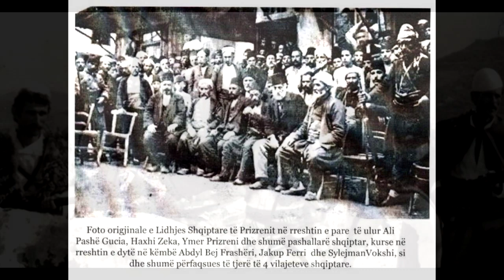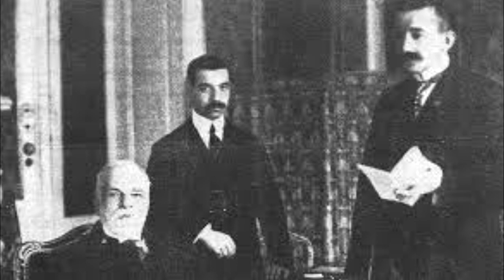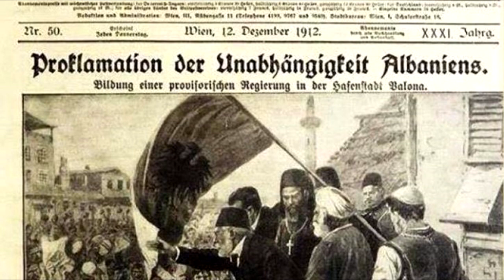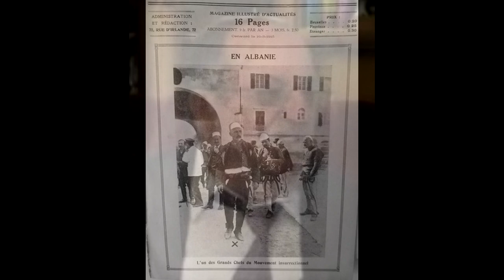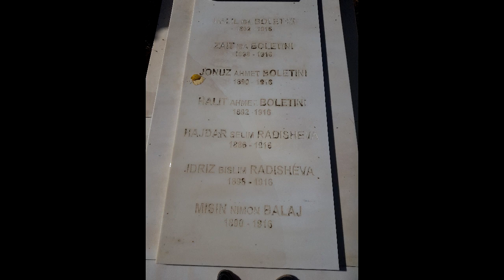RADIODOKUMENTAR 'ISA BOLETINI_HERO KOMBETAR' NGA AFERDITA RUSHITI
RADIODOKUMENTAR _HISTORIA _E_ ISA_ BOLETINIT

Isa bej Boletini i njohur edhe thjesht si Isa ose Isë Boletini lindi më  15 janar  të vitit 1864, në kullën e familjes në Boletin, nga prindërit Adem dhe Ajshe Boletini.
Rinia e Isa Boletinit përkon me ngjarje të mëdha për shqiptarët e në vecanti për Kosovën.
Kryengritijet e shqiptarëve kundër turqëve, por njëkohësisht luftërat e mëdha me sllavët të cilët tentotin të shfrytëzonin cdo kryengritje për të gllabëruar tokë shqiptare,  ia shtuan famën dhe autoritetin, Isë Boletinit.  Porta e lartë dhe përfaqësuesit e konsullatës së Rusisë e shikonin Isanë si burimin kryesor të trazirave dhe rrebelimeve shqiptare.  Andaj Porta e Lartë morri vendim ta internoj Isa Boletinin në Stamboll për 4 vjet, 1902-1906.
Dy vjet më vonë 1908 ndodh ajo që në histori e njohim si revolucioni xhonturk. Si njëri nga prijësit e rezistencës shqiptare, Isa Boletini, ishte në krye të listave të perandorisë osmane për tu eliminuar. Vendosmëria e tij, trimëria e atdhedashuria e vunë në ballë të kryengritjeve shqiptare Isa Boletinin përgjatë viteve 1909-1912, të cilat përfshinë  të gjithë vilajetin e Kosovën.
Periudha  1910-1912 njihet  në histori si etapa e fundit e rilindjes shqiptare.
Kryengritjet e armatosura të shqiptarëve të viteve 1910, 1911, 1912, nxitën shtetet ballkanike që të vepronin me shpejtësi në copëtimin e trojeve shqiptare. Serbia, Bullgaria, Mali i Zi dhe Greqia lidhën aleanca politike dhe ushtarake dhe në tetor të vitit 1912, ato i shpallën luftë Perandorisë Osmane duke shënuar kështu fillimin e Luftës së Parë Ballkanike.
Sipas dokumenteve historike më 17  nwntor Isa Boletini gjendet në Kukës dhe në Vlorë sic dihet arrin me vonesë, me 29 nëntor të vitit 1912. Një ditë pasi ishte ngritë flamuri dhe ishte shpallë pavarësia e Shqipërisë në kufinjtë etnik të saj.
Delegacioni I Kosovës I kryesuar nga Isë Boletini, përbëhej nga këta burra: Rexhep bej Mitrovica, Bedri Pejani, Salih Gjuka, Midhat Frashëri, Mehmet pashë Deralla, Riza bej Gjakova, Hajdin bej Draga, Dervish bej Peja, Zenel bej Begolli,  Qerim Begolli e rreth 300 burra tjerë.
Pavarësia nuk u njoh nga disa vende, kurse Serbia, Mali i Zi dhe Greqia vazhduan t'i mbanin trupat e tyre në territoret shqiptare.  Më 17 dhjetor 1912 në Londër u mblodhën Fuqitë e Mëdha të kohës të cilat diskutuan për fatin e Shqipërisë.  Ismail Qemaili, Isa Boletini, Luigj Gurakuqi, etj shkuan në Londër me qëllim për të mbrojtur kauzën shqiptare.  Isa Boletini në Londër qëndroi në shtëpinë e mikut të shqiptarëve, Aubrey Herbert.  Herbet, Austria dhe Edit Durhami ishin të vetmit aleat të shqiptarëve në këtë
 Më 29 korrik 1913 në Londër u mor vendimi që Shqipëria të shpallej principatë autonome, sovrane e trashëgueshme nën garancinë e Fuqive të Mëdha. Si rezultat I presionit nga Serbia dhe Greqia, në Londër u vendos që I tërë vilajeti I Kosovës ti jepet Serbisë dhe ai I Çamërisë iu dhurua Greqisë. Që nga shpallja e pavarësisë së Shqipërisë, Isa Boletini jetone në ilegale. Shumë periudha e gjejnë përkrah Hasan Prishtinës duke luftuar nëpër malet e Kosovës, kundër tani okupatorit tjetër sllav.
Kur në periudhën e fund vitit 1915 forcat serbe rrethojnë Shkodrën, Isa Boletini ishte rëndë I sëmurë nga malarja të cilën e kishte marrë gjatë qëndrimit në Myzeqe-Vlorë. Ai shkon në Shkodër, por ajo rrethohet nga forcat malazeze dhe Isa I drejtohet konsullatës angleze për ndihmë. Fatkeqësisht, aty nuk gjeti askënd dhe kështu Isa detyrohet të drejtohet për në konsullatën franceze.  Konsulli francez në Shkodër, Allan Billkok, I premtoi se do të mundësonte daljen e tij momentale jashtë territorit të Ballkanit duke I krijuar atij një iluzion dhe Isa vet I 7-ti u nis me të, duke mos ditur se po shkonte drejt vdekjes së tij.
Ditën e vrasjses së tij, Isa ishte thirrur nga prefektura e Podgoricës, të cilët kërkonin që ta inkuadronin atë në mbrojtjen kundër Austro-Hungarisë. Isa, sigurisht se nuk e pranoi këtë gjë, andaj malazezët I krijuan pusi në urën e lumit Ribincë.
Në këtë urë u vranë Isa Boletini së bashku me 7 bashkëluftëtarët e vet. Ata ishin dy djemtë e Isës, Halili 24 vjeçar dhe Zaiti 18 vjeçar, 2 nipat Jonuzi dhe Haliti, Hajdar dhe Idriz Radisheva miq të Isës si dhe Misin Balaj kushëri i largët nga fshati Isniq I komunës së Deçanit.
Isanë pra e vranë në prag të hyrjes së forcave austro-hungareze, serbët dhe malazezët. Ai u vra, duke ja pasur frikën se mund të ri-organzontë sërsish shqiptarët për të rikthyer tokat, që padrejtësisht në konferencën e Londrës ju dhanë Serbisë. Pasojat e copëtimit të Shqipërisë ende ndjehen në popullin shqiptarë, të cilët jetojnë tani të ndarë në dy shtetet shqiptare si Shqipëria dhe Kosova, si dhe pjesa tjetër e shqiptarëve në Maqedoninë e Veriut, në Mal të Zi, në Preshevë, Medvegje e Bujanoc etj.

AUTORE: AFËRDITA RUSHITI